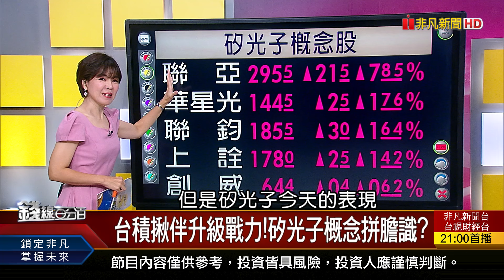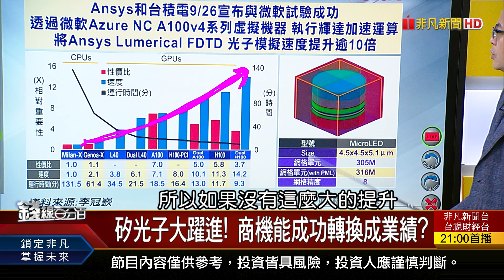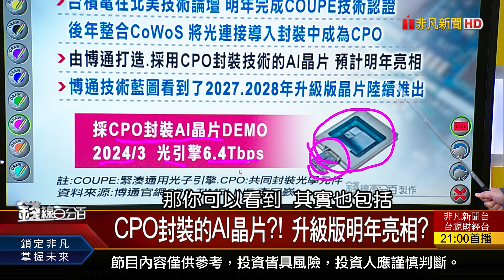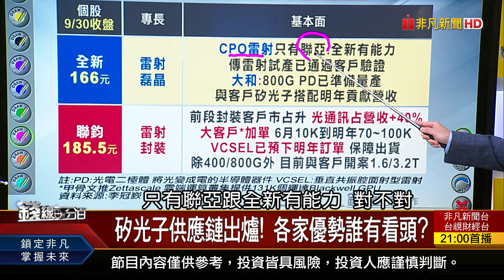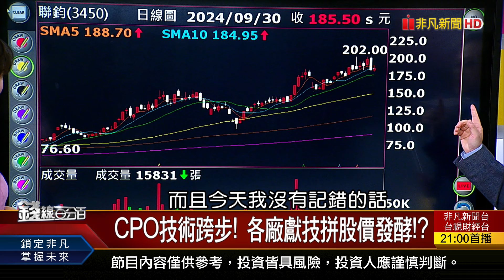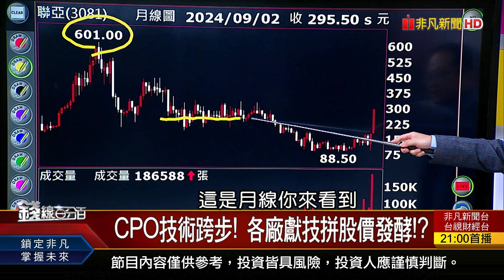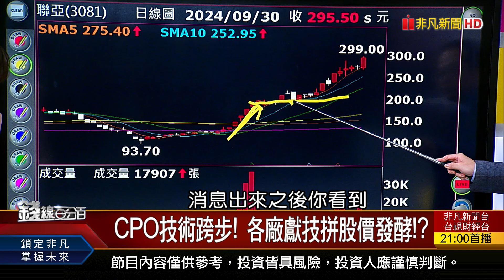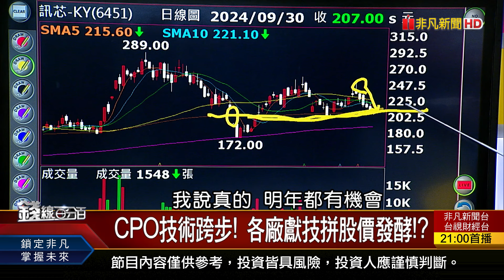《台積揪伴升級戰力!矽光子概念拼膽識?》【錢線百分百】20240930-2│非凡財經新聞│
◎台積揪伴升級戰力!矽光子概念拼膽識?

●0930完整版(上)《美股重頭戲登場 10月台股光輝?砲灰? 台積揪伴升級戰力!矽光子概念拼膽識?》
●0930完整版(中)《美股再創高七雄閃邊站! 利基型股飆翻天! 能源轉型 刻不容緩! 綠電能扛台廠大商機?》
●0930完整版(下)《購屋族房市五問! 錢荒何時解?哪邊撿便宜? 全世界最先進眼鏡!Meta首款AR眼鏡Orion》